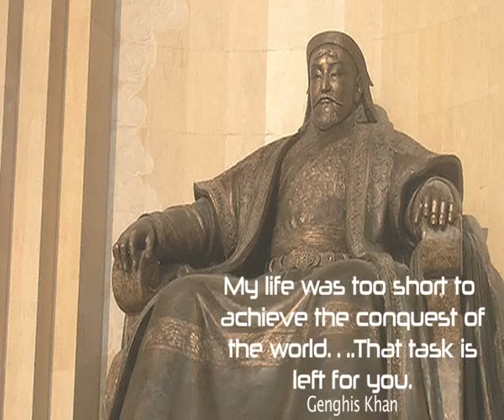Summer Smash Countdown Part 1 - Choi Story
Choi prepares for his big fight with Jackson Asiku